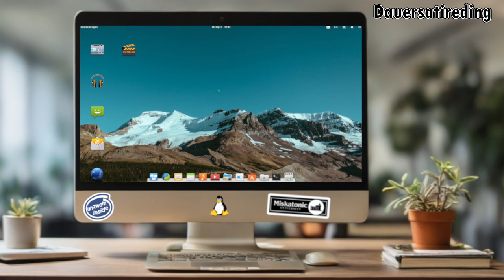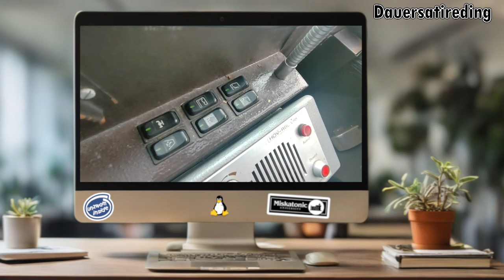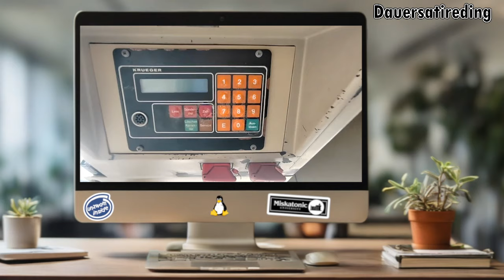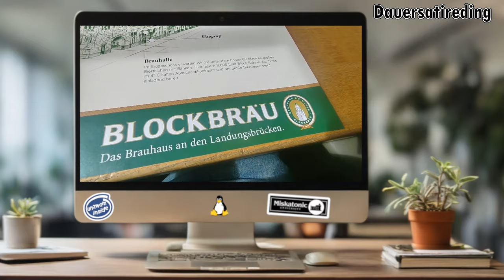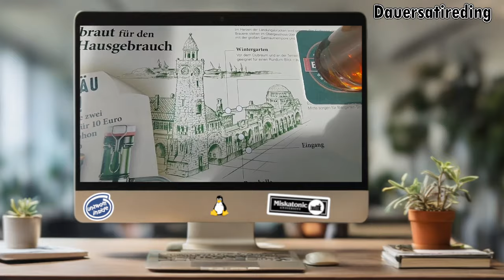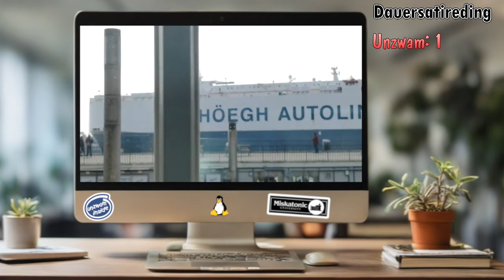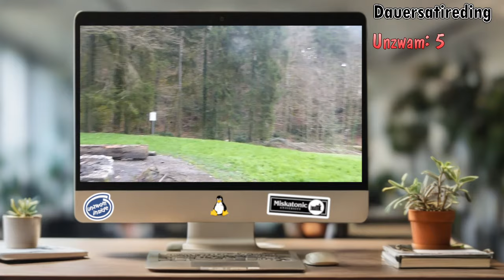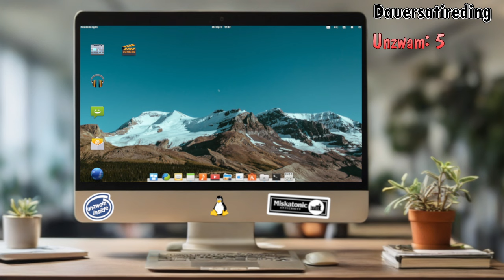Der elektrische Leon - Hamburg, wo die Busse alt sind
Leon ist nicht nur elektrisch, er ist auch in Hamburg. Im Gegensatz zu Gebäcker Wing, die ist weg. Da sind aber alte Busse, mit denen kann man eine Runde drehen. Und hinterher gehen wir in den Wald, wo der schwäbische Knack Norris seinen Dodo füttert.

-Urheberrechtsgesetz
§ 51 Zitate